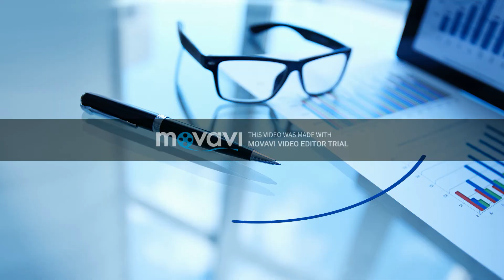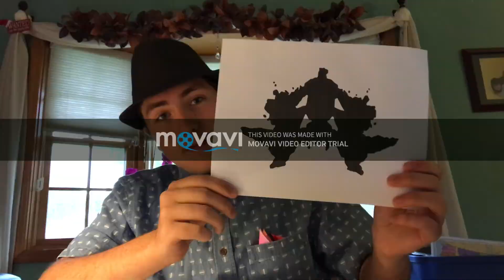Last Days of Summer Movie Trailer Project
This is a project for my English class. It's a trailer to a Last Days of Summer movie, made with my group members, Matt and Alex.
The book was written by Steve Kluger.